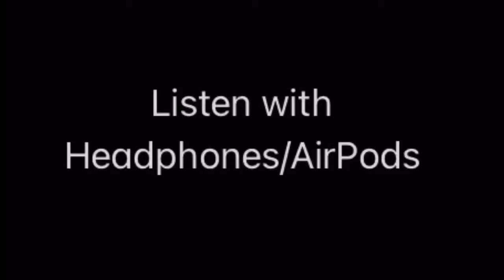Crisp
Made with GarageBand for the iPhone.

[Listen with headphones/AirPods]